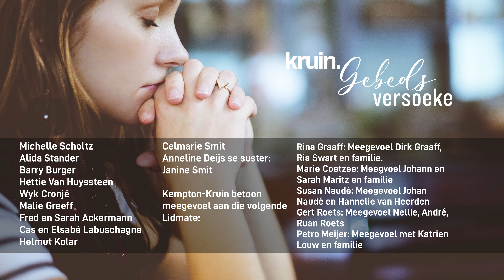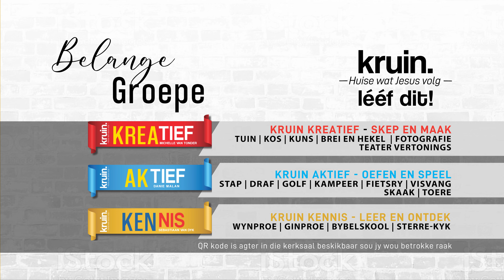KRUIN KERK DIGITAAL